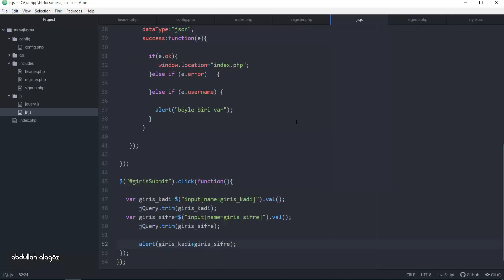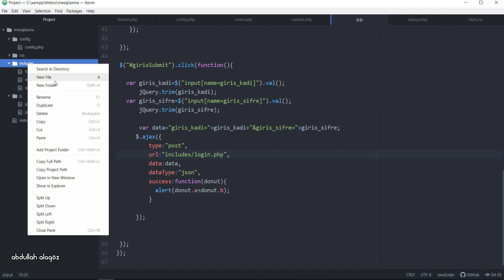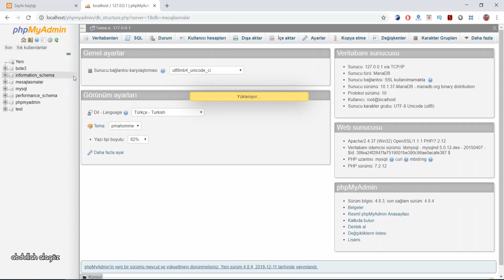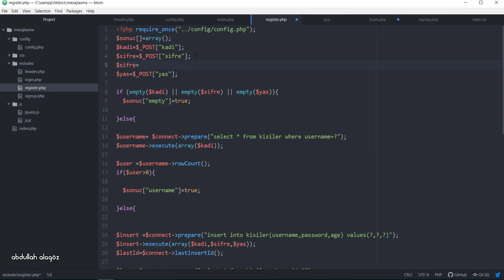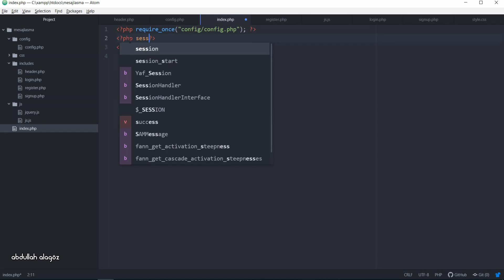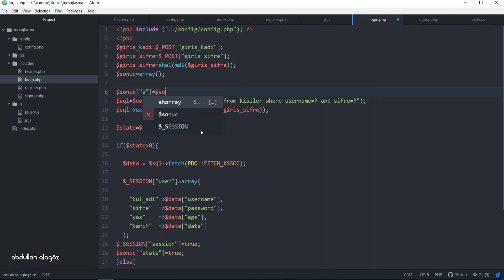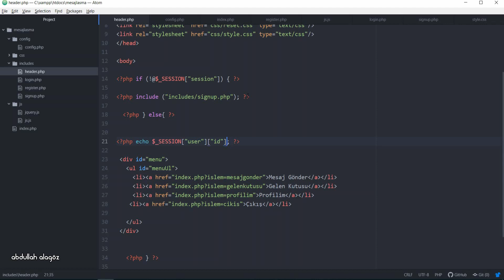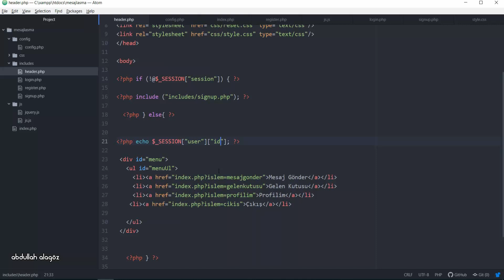PHP Ders 12 - PDO ile Kullanıcı Girişinin Sağlanması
👨‍💼 Ben Abdullah ALAGÖZ;

    🎯 Giriş formunu tasarladıktan hemen sonra bu form üzerinden MySQL veri tabanında kullanıcı sorgusu yaparak giriş işlemi sağladık bu video da. Tekerrür ettiğim ajax kullanımını bu dersimde de vurguladım.

Saniyeye git :
📺 Giriş butonuna tıklama işlemini jquery ile çalıştırma      - 01:00
📺 Formdan gelen değişkenleri jquery ile kullanma             - 01:32
📺 Ajax isteği oluşturma                                                           - 02:56
📺 Giriş için "login.php" sayfasını oluşturma                         - 04:32
📺 Kullanıcı giriş sorgusunu yazma                                        - 07:25
📺 Veri tabanında şifre alanını güncelleme                           - 08:32
📺 Kullanıcı girişi başarılı ise                                                   - 10:08
📺 Kullanıcı bilgilerinin oturuma atanması                           - 10:26
📺 Oturuma "id" alanının eklenmesi                                       - 17:45

    🎯 Programlama dillerinin hangisi olursa olsun mantığını kendinize devşirdiğiniz de yapamayacağınız bir proje veya tasarım olmaz diye düşünüyorum. üzerinde çalıştığınız herhangi bir konuda, emek verip çalışıyorsanız başarıya ulaşamama ihtimaliniz söz konusu bile değildir. Zira üzerine gidip sarf ettiğiniz zamanınız size emeğinizin karşılığını verecektir.

    🎯 Bu videom da form üzerinden çekmiş olduğum verileri, MySQL içinde açmış olduğumuz "mesajlaşma" adında ki veri tabanı altında kişiler tablosunda kullandım. Jquery ve ajax ile üzerinde durduğum bazı konularda öğrenmeniz açısından faydalı bulduğum nüanslara değindim. Kullanıcı girişini sağladıktan sonra php ile session yani oturum açma işlemini öğrettim. Giriş yapma işlemi başarılı olduktan sonra kullanıcı bilgilerinin saklandığı bir özel "oturum dizi değişkeni" tanımladık.

    🎯 Jquery ve ajax ile çalışırken özellikle tarayıcı üzerinden gelen sorgulara bakarak nerede hata yaptığınızı görebilirsiniz. PHP dosyalarını görme ihtimaliniz olmadığından dolayı yorumlanan dosyadan dönütler elde etmeniz gerekiyor. Bu bağlamda hata payını düşürüp performansı arttırabilirsiniz.Aynı zamanda stabil bir görüntü elde etmek adına HTML ve CSS konularında kendinizi geliştirmeniz göze hoş gelen bir tasarım elde etmenizi kolaylaştırır. Hem de tarayıcılar arası uyumsuzluğu gidermiş olursunuz.

    🎯 Fevkalade olmasa da bu bölümde eski PHP versiyonlarına nazaran PDO yöntemi ile kullanıcı giriş otomasyonu da öğrenmiş olacaksınız. Videolarımın süresini mümkün olduğunda kısa ve öz tutarak özgün bir içerik üretmenin peşindeyim. O yüzden az telaffuz çok iş prensibine göre tasarım ve kodlama yapıyorum. PHP ile PDO üzerinden yürüttüğüm mesajlaşma uygulamamızın önemli ve standart olan kısımlarını yavaş yavaş tamamladık diyebilirim. Bu noktadan itibaren, PDO işlemlerine daha fazla öncelik tanımlyarak devam edeceğiz. Sizler de böylelikle "PDO Nedir?" sorusuna cevap bulabileceksiniz.

✅ Herkese kolay gelsin. İyi çalışmalar. Takipte kalın. (Bu kanala düzenli olarak video yüklenmektedir).